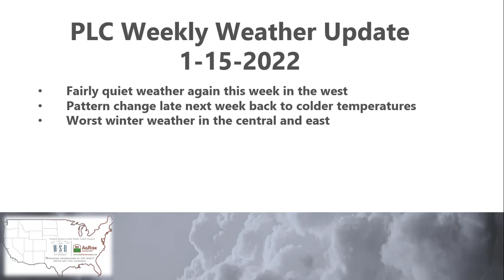PLC Weekly Weather Blast 1 15 2022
Most of the bad weather will be in the central and east, fairly quiet weather out west.